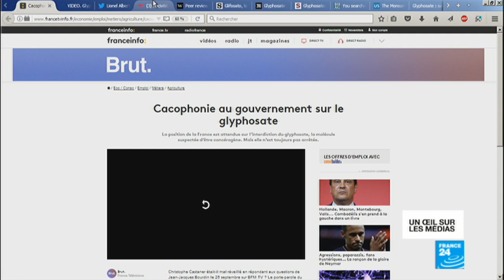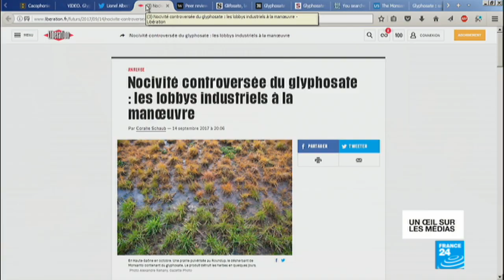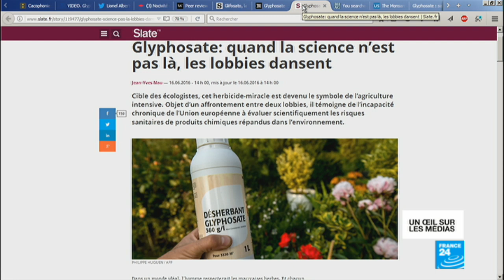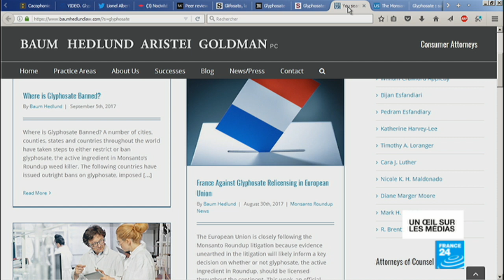Le glyphosate, un herbicide indispensable pour les agriculteurs ? (partie 2)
L'Europe doit se prononcer de manière imminente sur la ré-autorisation ou non, du glyphosate, herbicide dont l'homologation expire à la fin de l’année. L'Europe propose de renouveler la molécule pour dix ans. Nicolas Hulot, ministre de la Transition écologique, avait lui annoncé que le gouvernement voterait contre la position de la Commission européenne. Mais depuis le gouvernement semble écarter l'hypothèse d'une interdiction rapide et abrupte de cet herbicide controversé. Faut-il l’interdire?
Émission préparée par Élise Duffau, Flore Simon et Louma Sanbar.